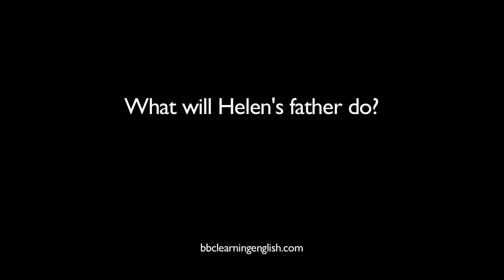The Flatmates episode 144, from BBC Learning English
Helen would love to visit her Grandma in Beijing but tickets are so expensive. Will she be able to go? Find out more in Episode 144 - A Call from China - from BBC Learning English